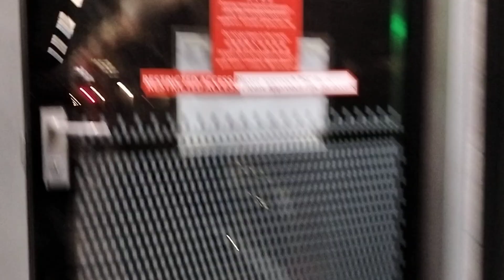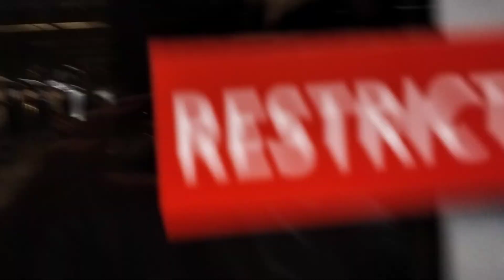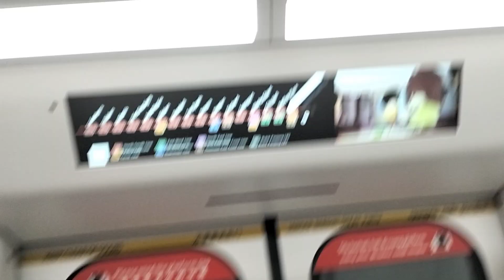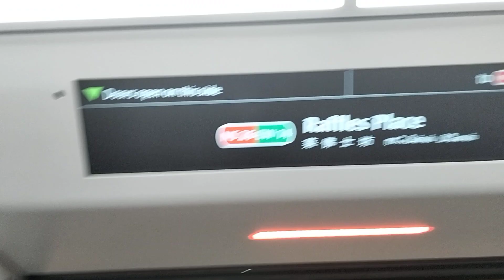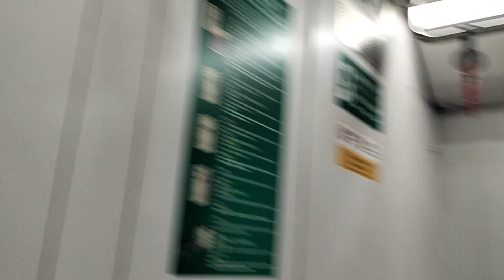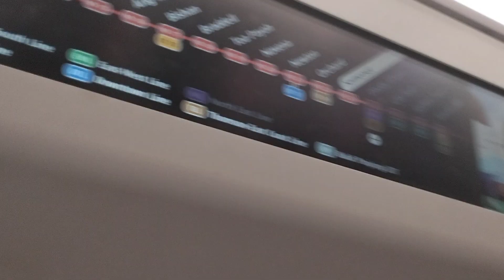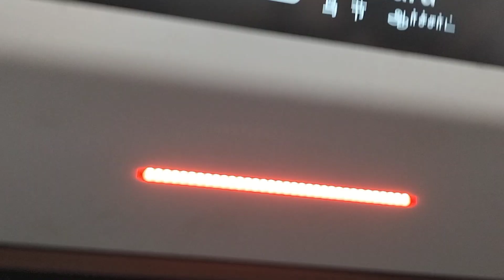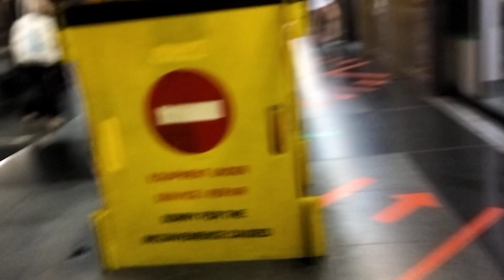Alstom Movia R151 (815/816) Marina South Pier to Newton (met a fellow enthusiast!)